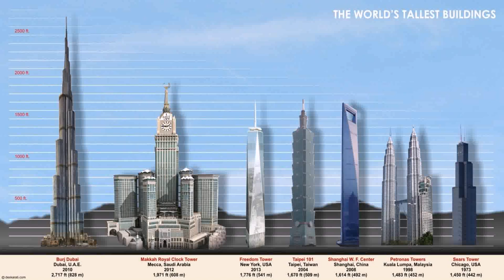Hotels Near Tallest Building In Dubai - Gif Maker DaddyGif.com (see description)